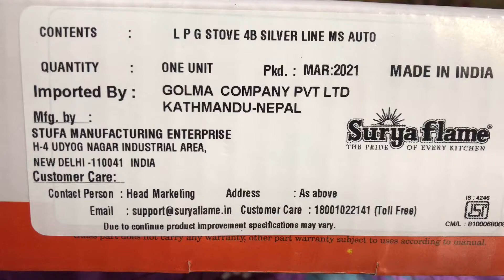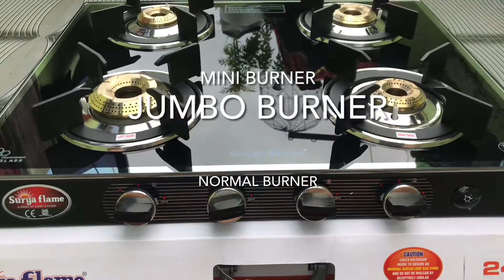4b Silverline series MS AuTo⚡️Suryaflame 🔥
4b Silverline series ms auto
Suryaflame 🔥
Trusted Brand since 40 years